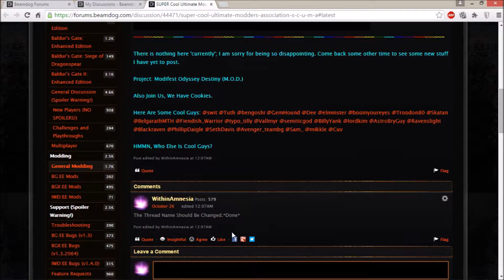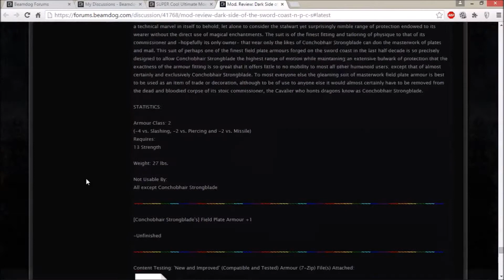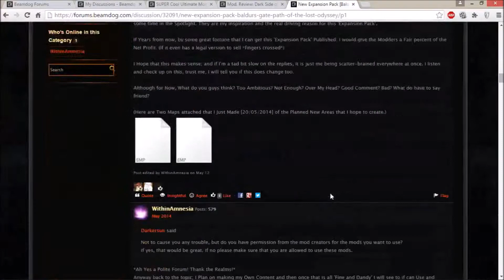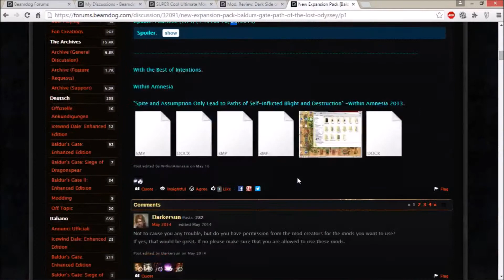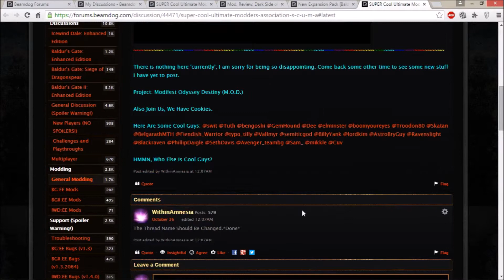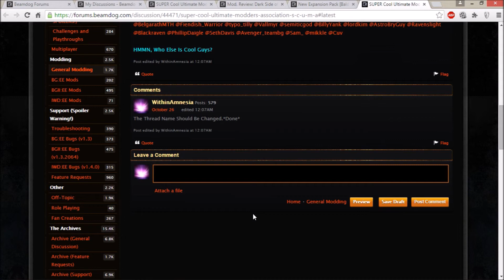Update, Always Tired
Ghosts read this.